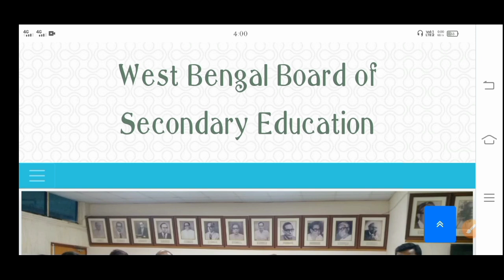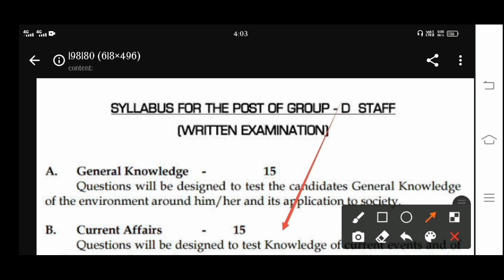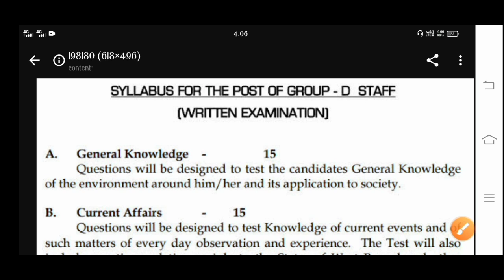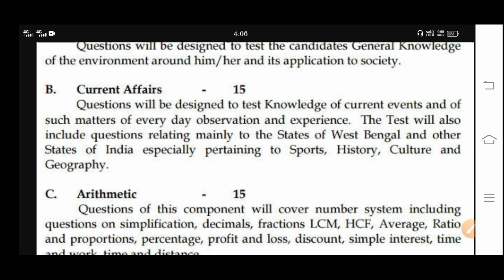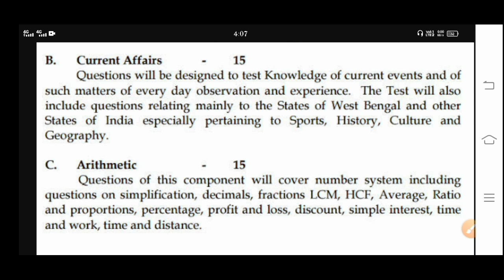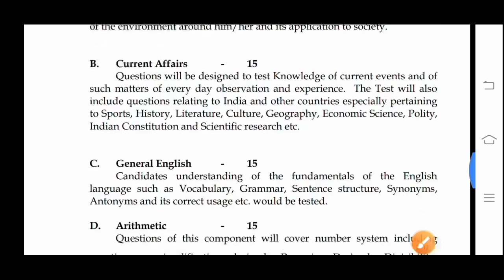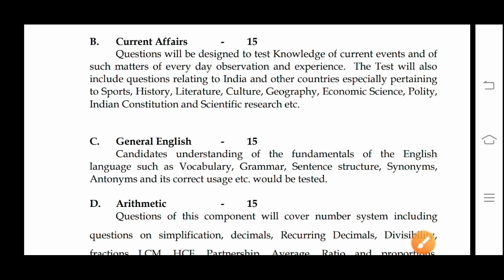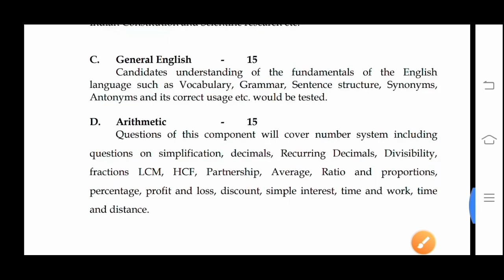SSC Group C & D Syllabus। Group C Syllabus।Group D Syllabus।Wbssc Group C।Wbssc Group D।Syllabus C/D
👇 YOUR QUERIES 👇
job fair,job fair abhiram,
RPEP Education23,510 viewsJun 17, 2021
WBSSC Group C,D & Librarian Vacancy। WBSSC Vacant News। New Vacancy News।Wbssc recruitment।Group C,D syllabus of ssc group c exam and ssc group d exam preparation for
Wbssc Group C and Group D Vacancy 2021 Official Notice | School Service Commission 2021।Wbssc recruitment 2021 for SSC Group C and Group D Vacancy 2021 Official Notice school service commission school clerk recruitment school group c and group d recruitment ssc group c and group d 2021 ssc exam 2021 school service commission 2021 Tet preparation tet exam 2021 tet exam model question paper tet ssc tet english ssc tet syllabus 2021 ssc tet question paper in bengali ssc tet book ssc tet news ssc tet class ssc tet best book ssc tet exam ssc tet question paper for wbssc and According to 2009 recruitment rules westbengal central school service commission will recruit various non teaching Post in 2021. According to notice all group c , group d and librarian post will fill up soon. Westbengal group c recruitment in 2021 will start soon . Also group d recruitment will start soon in westbengal school service commission 2011. West bengal latest updates about librarian recruitment updates . Wb 2021 librarian vacancy. Westbengal librarian salary updates.

WBSLST PT। Indian History। Mock Test।Preliminary Test Class। WBSSC PT Class।SLST PT Class।PT History Test Class। WBSSC PT Class।SLST PT Class।PT History  Wbssc-Wbslst PT Indian History। SLST PT GK। Social Studies। WB Tet।Ctet।Upper Primary।Wbssc PT mock test, Wbcs,Psc,Ssc,Wbp,Rail WBSLST PT Questions। Santhali medium PT Questions। New SSC PT।Slst Preliminary Test।Wbssc PT।Slst PT Wbssc PT Indian History Slst PT GK Wbslst pt question answer or WBSSC PT mock test with wbssc pt Syllabus 2021। Preliminary Test Syllabus। PT syllabus। WBSLST PT SYLLABUS।
WBSSC PT Syllabus 2021। Preliminary Test Syllabus। PT syllabus। WBSLST PT SYLLABUS। PT 2021। TET/PT 2021। New PT Syllabus 2021।
New Syllabus TET/PT। SLST PT Syllabus। WBSSC TET/PT SYLLABUS 2021।